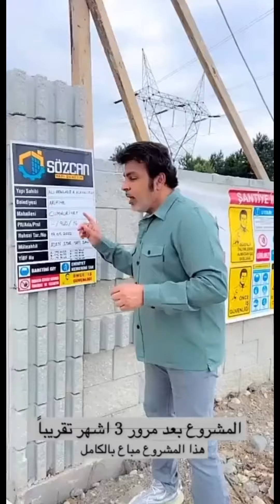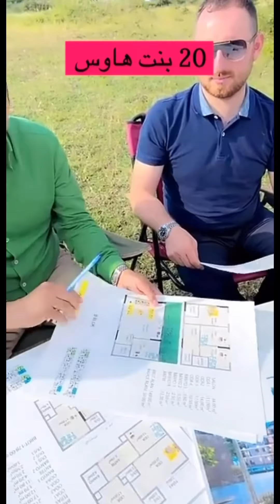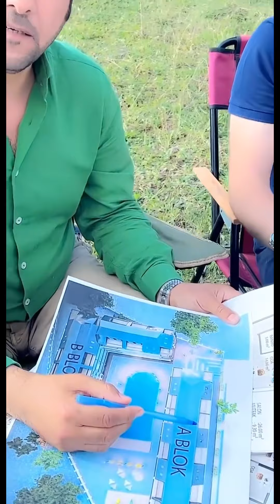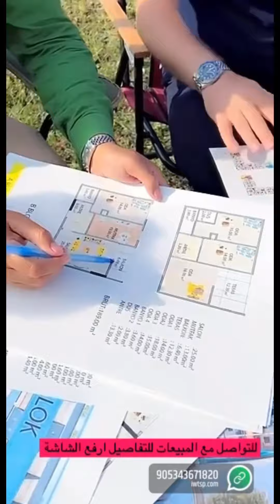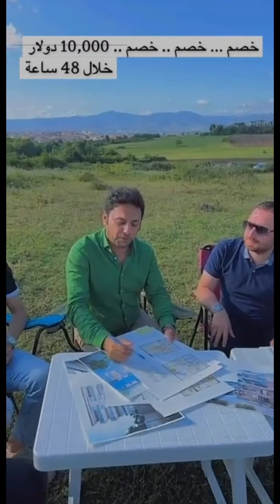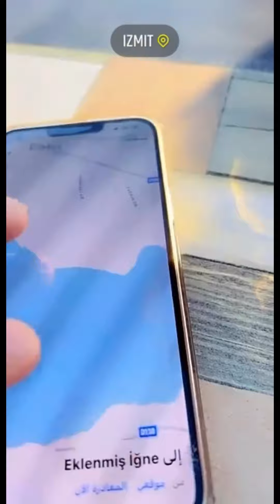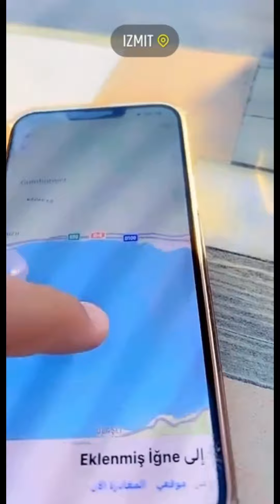خالد_الخالدي يوميات في تركيا. اليوم الثالث | مشروع شقق سكنية ازميت -بحر مرمرة 17-06-2022